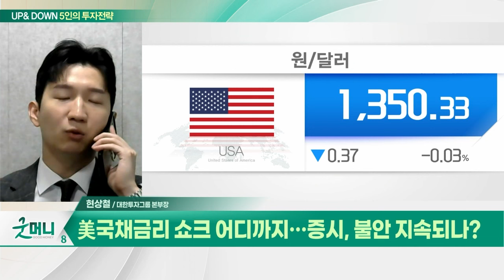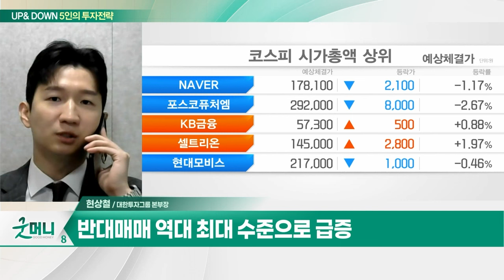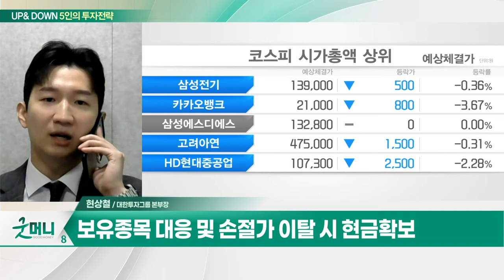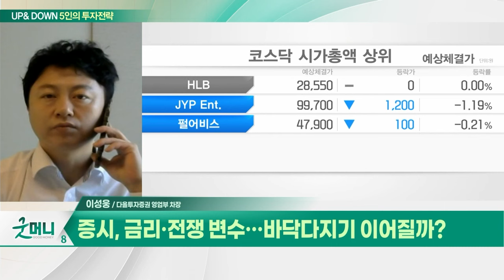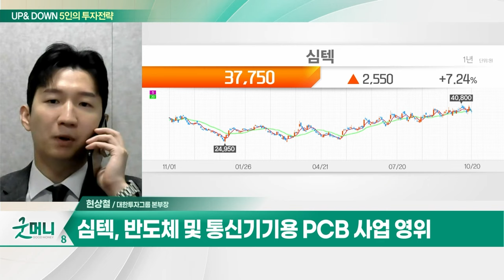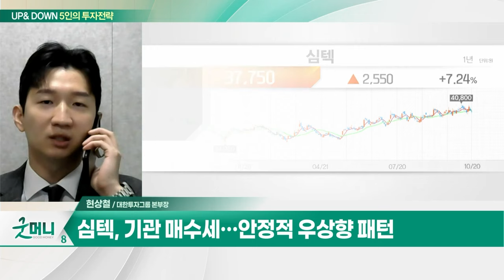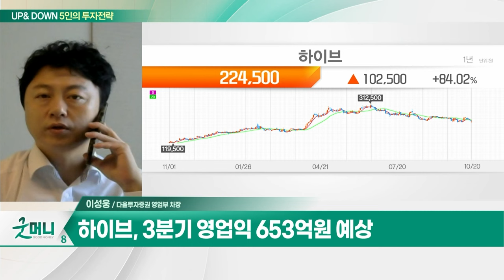심텍(222800)... 반도체 및 통신기기용 PCB 사업 영위 / 하이브(352820)... 3분기 영업익 653억원 예상_UP&DOWN 5인의 투자전략 (20231023)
Q. 美국채금리 쇼크 어디까지… 증시, 불안 지속되나?
Q. 증시, 금리·전쟁 변수… 바닥 다지기 이어질까?

심텍(222800)
- 반도체 및 통신기기용 PCB 사업 영위
- 하반기 영업이익 흑자전환 전망
- 4분기 회복 방향성 지속 전망
- 기관 매수세… 안정적 우상향 패턴

하이브(352820)
- 3분기 영업익 653억원 예상
- 4분기 'TXT·세븐틴·정국' 컴백
- 내년 상반기 중 구독  모델 도입